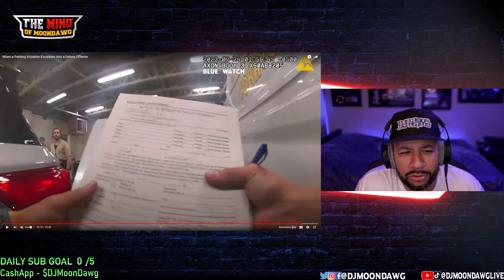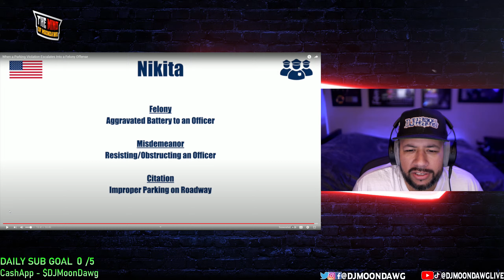Parking Violation Escalates Into a Felony Arrest | DJ MoonDawg Reacts